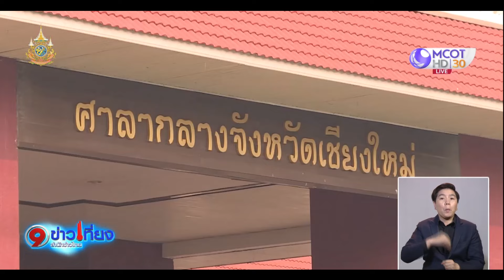เชียงใหม่ Work From Home วันแรก หนีฝุ่นพิษ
หลัง จ.เชียงใหม่ ต้องเผชิญฝุ่นพิษและอากาศแย่ติดอันดับ 1 ของโลก ติดต่อกันเป็นเวลาหลายวัน ล่าสุดผู้ว่าฯ เชียงใหม่ ออกประกาศให้หน่วยงานราชการ Work From Home 3 วัน เริ่มวันนี้ (9 เม.ย.) เป็นวันแรก